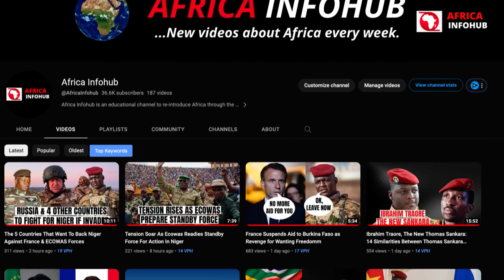Rwanda President Paul Kagame Just Gave An Inspiring Speech of His Career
Rwanda President Paul Kagame Just Gave An Inspiring Speech of His Career. Welcome to Africa Infohub. An educational channel dedicated to presenting Africa to the world through a renewed perspective on its rich history.